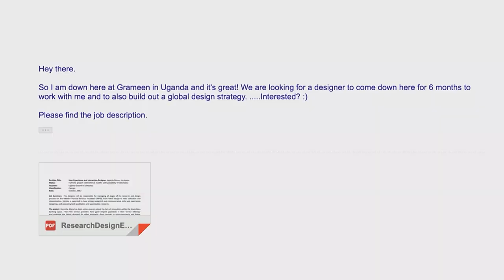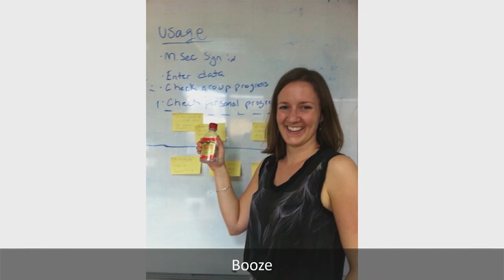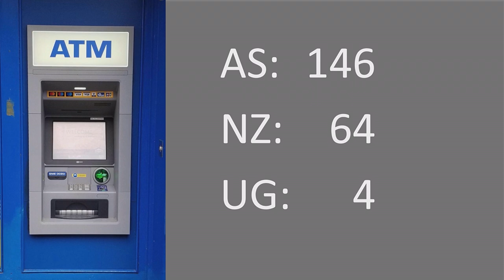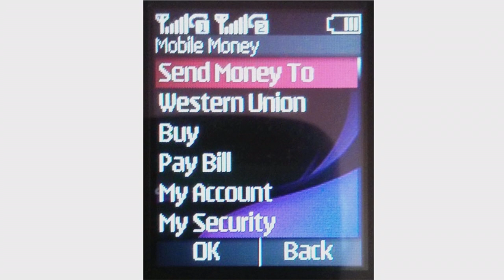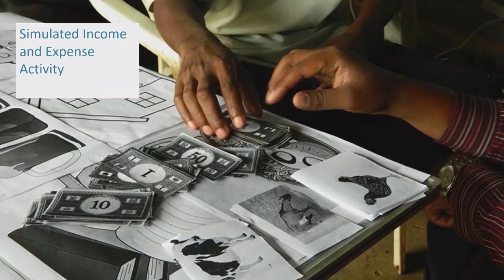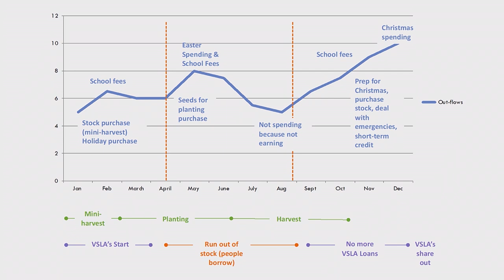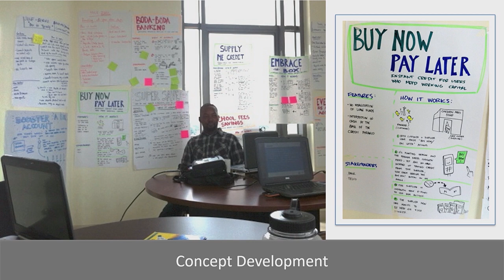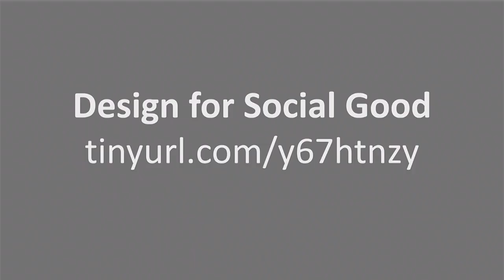Cara Kleid – Tales (and tools) of a UX designer in East Africa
Cara joined us at UX New Zealand 2019.

How do you design interfaces for people who cannot read? How do you advertise a new product to someone that never leaves their rural farm? How do you conduct a user interview about a sensitive topic if you’re surrounded by 20 curious kids? Cara Kleid is a UX designer and researcher who will be giving a talk about her experience living and working in Uganda where she helped create and launch mobile financial products and services to meet the needs of the rural poor.